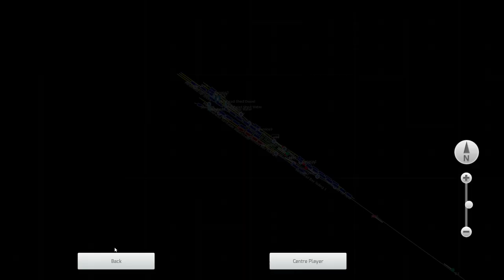Train Simulator 2021: Showcasing Armstrong Powerhouse's Class 411/412 EMU in BR Green 'worn' Livery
I show off Armstrong Powerhouse's Class 411/412 EMU in BR Green 'worn' Livery. And yes, I did electrify the West Somerset Railway and add a third rail for this. The route is electrified from Minehead to Blue Anchor.